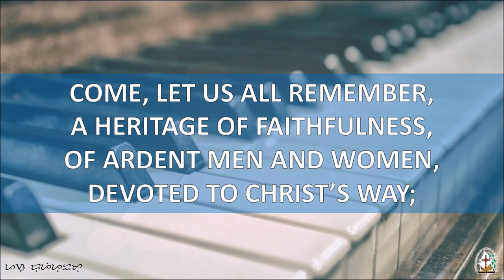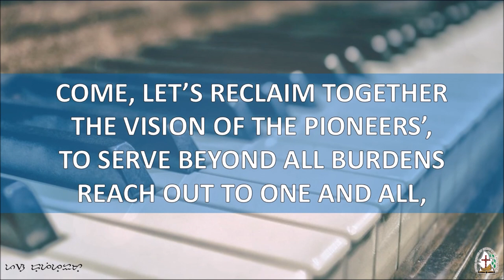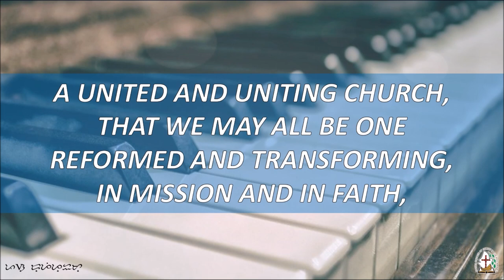HFJ#244 A United and Uniting Church (UCCP Hymn)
Words and Music: Rosie C. Dela Cruz, 1998
Hymnal of a Faith Journey (UCCP Hymnal)